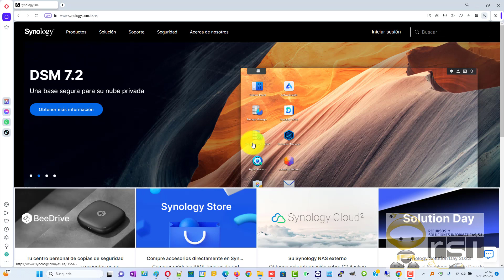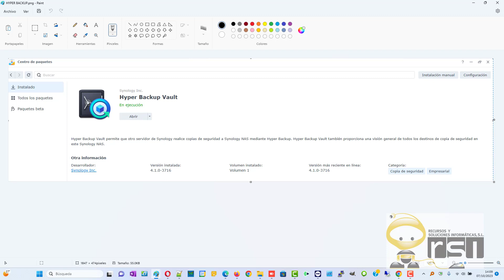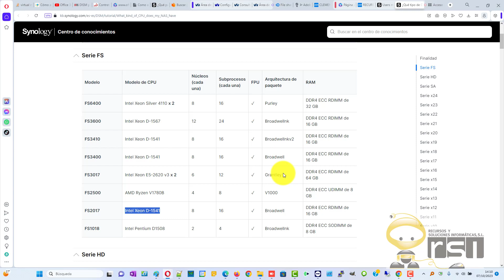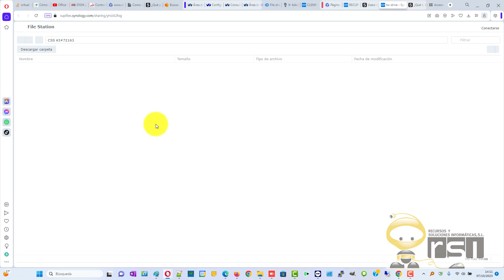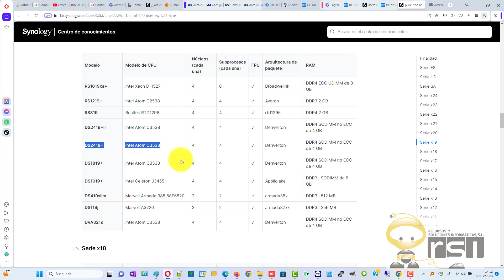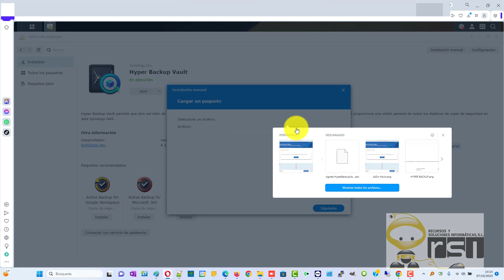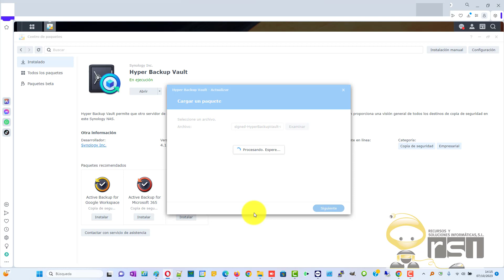Solucion Synology Hyper Backup Vault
Muy buenas. Pues en este video se trata de dar solución al error que arroja el Synology Hyper Backup Vault cuando intentamos recuperar una copia y dice lo siguiente: error en la operacion vuelva a iniciar sesion en dsm e inténtelo de nuevo o bien en inglés the operation failed. Please sing in to DSM again and entry y no nos deja acceder al contenido de las copias de seguridad hechas con esta aplicación y que sabemos que estan porque, como en mi caso, todos los días llegan los reportes del ok de las mismas. Enlaces que puedes necesitar: 1) ¿que tipo de CPU tiene mi Synolgy Nas) 2) Enlace de descarga al parche de la version de Hyper Backup Vault 3) Enlace a la comunidad Synology donde se habla del error Espero que esta solución os ayude tanto como a mi. Saludos.